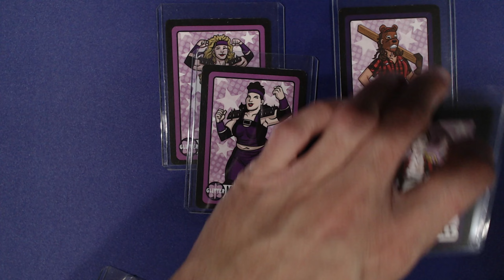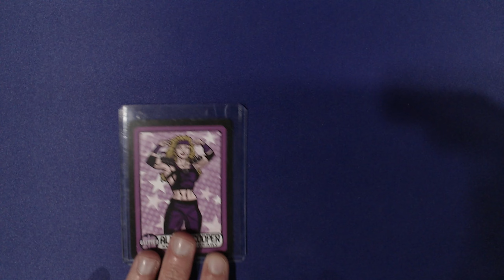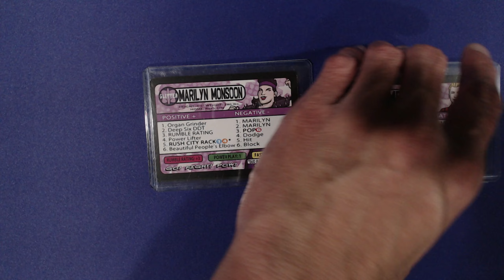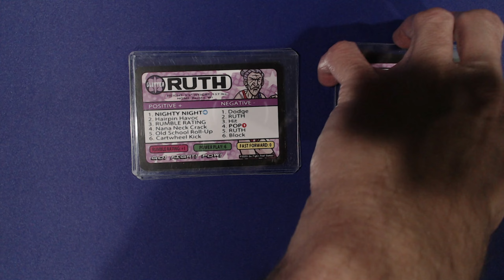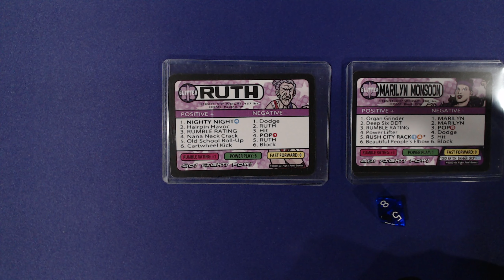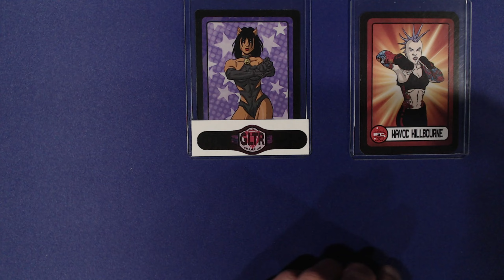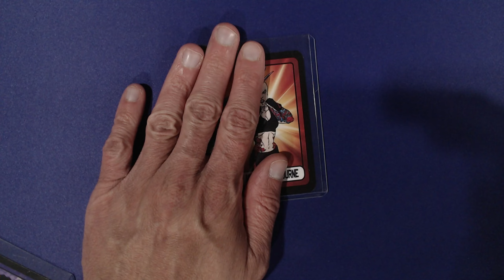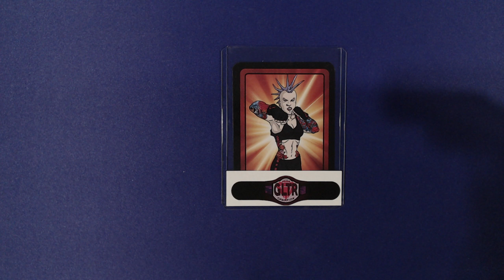Glitter Saturday Night Slam #8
In our main event this week the Sparkle Championship is on the line. Bast is defending the title against No.1 Contender Havok Killbourne.

And then we have something a little different this week. It's a 4 team tournament to decide the No.1 Contenders for the Double Diamond Titles.

Chloe Cage and Paige Rage take on the Grappling Grannies in our first semi-final match.

In the other semi-final it's going to be the Ladies of Doom vs. the Grizzly Girls.

Plus the finals!